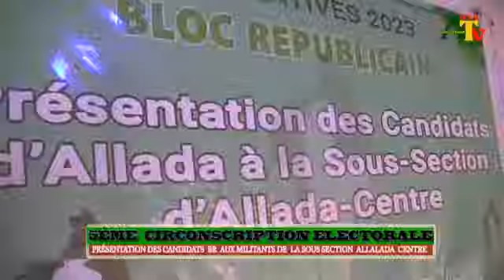LÉGISLATIVES DU 08 JANVIER 2023 Présentation des candidats BR d'Allada à la sous-section d'Allada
Pari gagné pour Paul Armel Gbedji et sa cellule*.

Les militants et sympathisants du Bloc républicain des quatorzes villages et quartiers de Ville de la sous-section d'Allada centre sous l'égide de leur secrétaire exécutif Monsieur *Paul Armel Gbedji* se sont fortement mobilisés pour prendre contact avec les candidats sélectionnés par le parti pour les prochaines élections législatives de 2023. Très sidérés par l'hommage rendu à la commune d'Allada pour sa dynamique politique à travers le choix porté sur un nombre très important des filles et fils d'Allada dont l'innovateur  *Bernard koffi Houngnibo ( 1er Titulaire), Joseph CAKPO ( suppléant du 1er Titulaire) et Madame Édith ASSOGBA ( femme bonus)* les militants présents et leur secrétaire exécutif de la sous-section d'Allada centre Monsieur *Paul Armel Gbedji* ont promis militer pour la paix afin de voter utile pour le bonheur des citoyens de la 5 ème Circonscription électorale.
Suivez le point sur Atlantique web TV Bénin la chaîne la plus proche de vous.
Contactez ATV-GROUPE MÉDIA pour tout vos soucis de reportage Via WhatsApp ou appel au 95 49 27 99
Atlantique web TV BENIN la chaîne la plus proche de vous